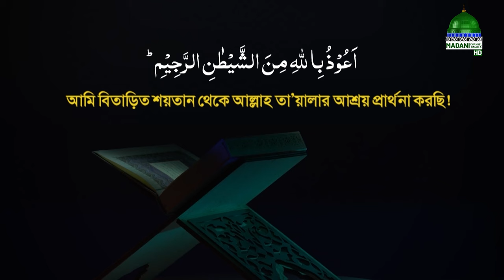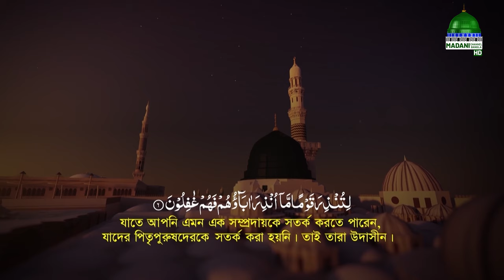Rahamatpurno Provat Ep#988┆রহমতপূর্ণ প্রভাত┆Madani Channel Bangla